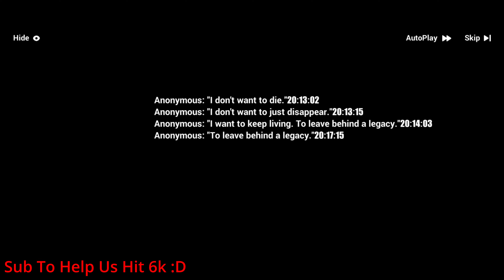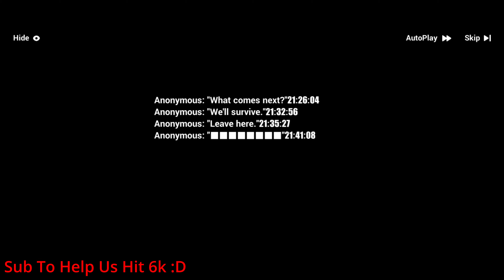Chapter 29 Act 1 Part 1 Full Story Gameplay And Voice Lines In Japanese In Honkai Impact 3rd V5.7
HI3 Aponia Shows Mei The 13th Herrscher Elysia Chapter 3 Elysian Realm Gameplay Part 11 In Japanese In Honkai Impact 3, Honkai Impact, hi3.
New S Rank Valkyrie BIO Aponia & SP IMG Valkyrie Eden Gampelay In Honkai Impact 3rd V5.7
The new flamechasers are:
Pardofelis
Kosma
VILL-V
Griseo
Aponia
New SP Valkyrie Pardofelis Version 5.6
winter memories reaction.
Honkai Impact 3rd a post honkai odyssey 2 Bronya.

How Good Is F2P S Rank Aponia In Honkai Impact 3rd V5.7 Beta Server

How Good Is HoF Kiana With P2W Build In Honkai Impact 3rd V5.0 Beta

How Good Is HoF Kiana With F2P Build In Honkai Impact 3rd V5.0 Beta (Thales Stigmata Set)